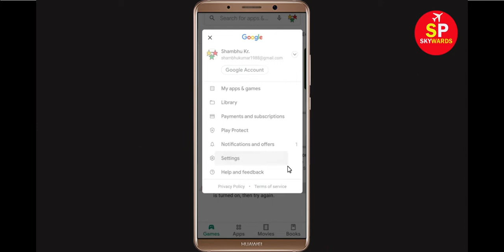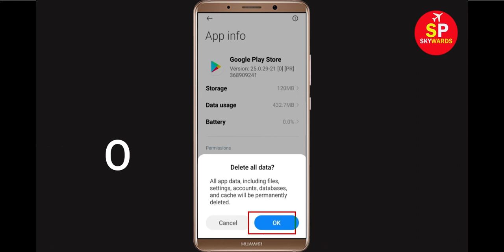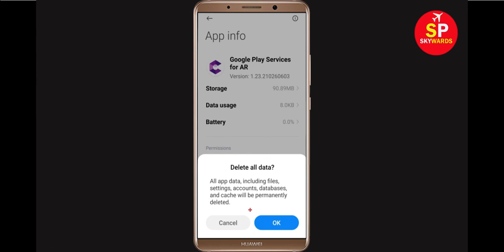How To Fix Can't Download T Trade App Error In Google Play Store in Android - Can't Install App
If you are facing problem in Google Play store to download and Download T Trade App error on your mobile then you are at right place, i will show you How To Fix Can't Download T Trade App Error On Google Play Store Android & Ios Mobile Phone. If you are facing same problem in your android phone it will help you to get rid of this problem. So, Lets Start to Fix T Trade App downloading problem solutions.